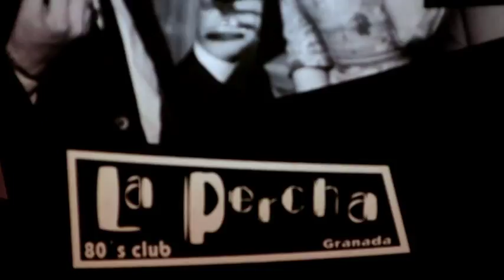El Mirador de la Cultura 16 de noviembre de 2017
Entrevista a Las del Cine sobre el documental En Granada es posible y reportaje sobre la masonería en Granada.